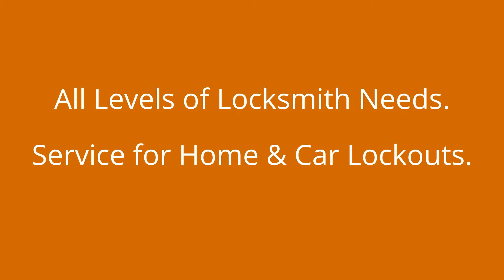Metro Lock & Key 24/7 Norfolk